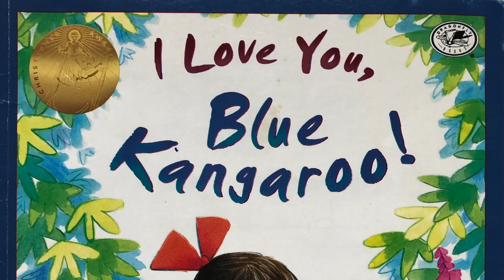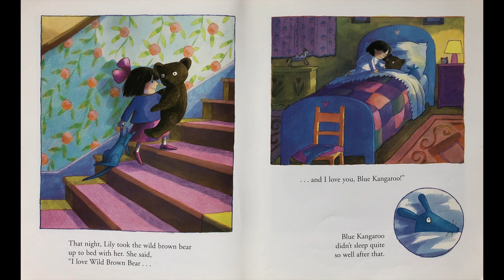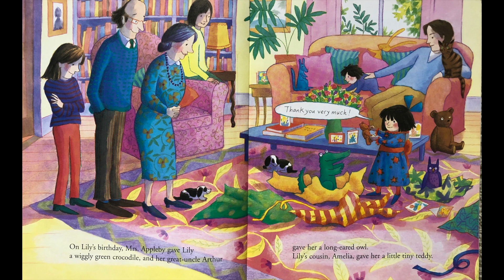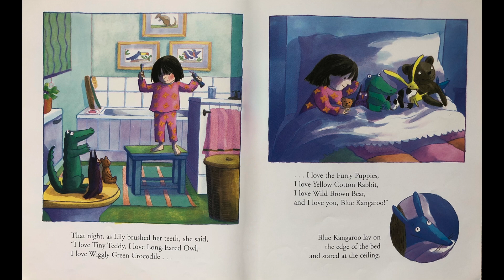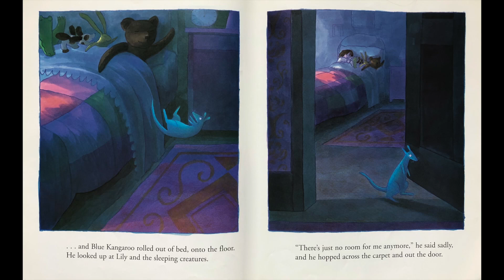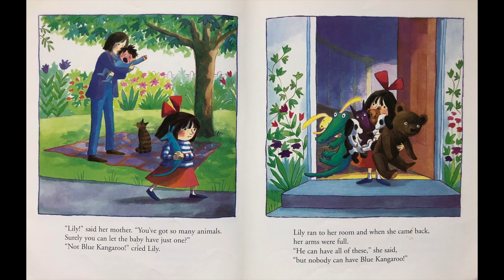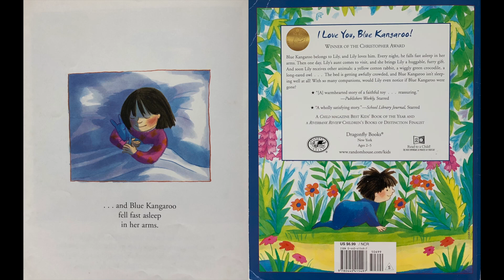I Love You Blue Kangaroo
I Love You Blue Kangaroo by Emma Chichester Clark